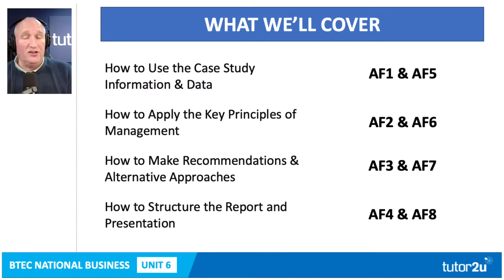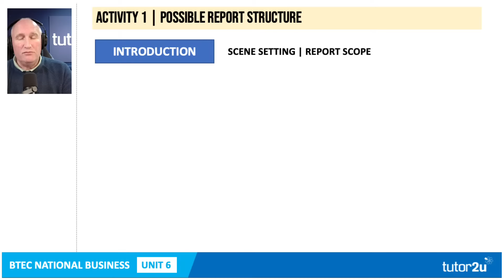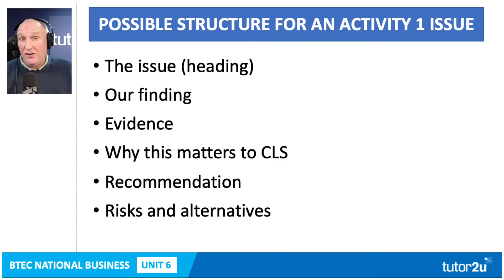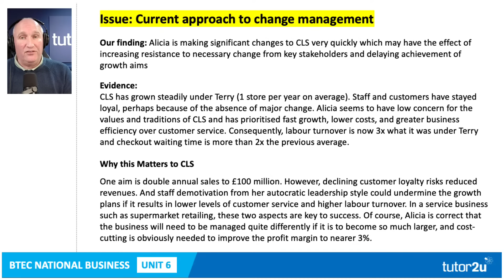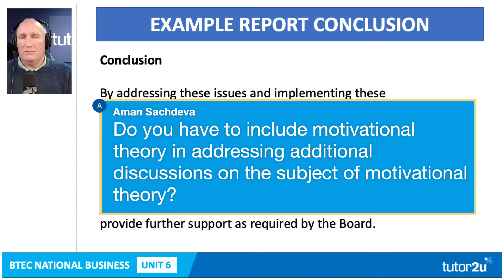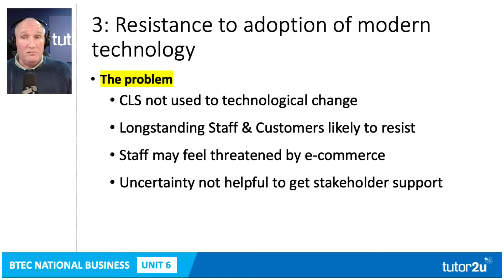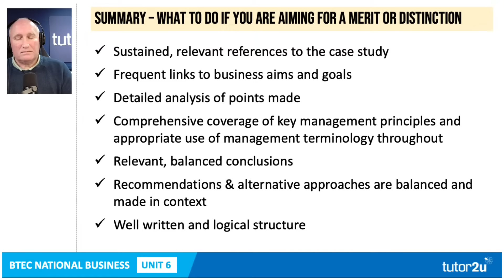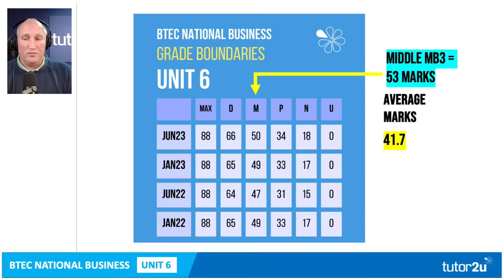How to Structure the Report and Presentation | BTEC National Business Unit 6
With 16 marks on offer for structure and presentation, we explain how to structure your report (Activity 1) and presentation (Activity 2) for maximum marks!

Here's the link to the case study exam paper for these Unit 6 sessions